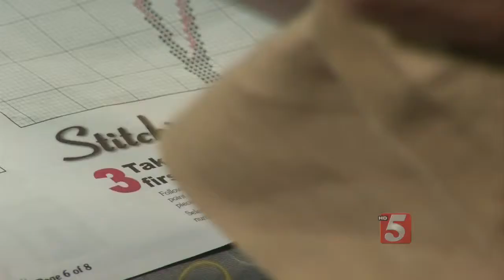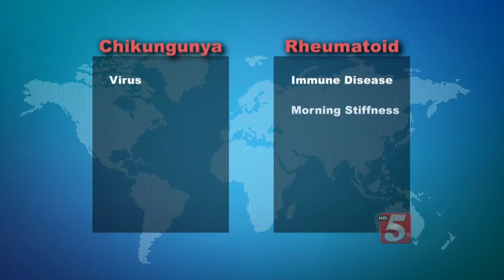Mosquito Mayhem: The Pain Of Chikungunya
Malaria and West Nile. We’ve all heard about these viruses carried by mosquitos. Now, a new virus is sweeping across the country one bite at a time, and its victims may help patients who suffer from the pain of arthritis.